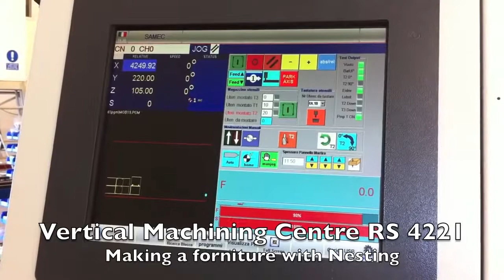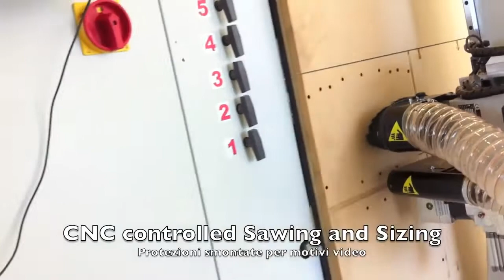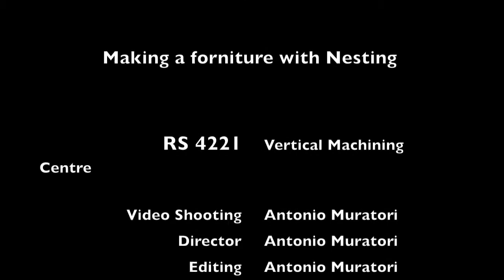Nesting with Casadei Industria Multi Ranger RS 4221 CNC Machining Centre